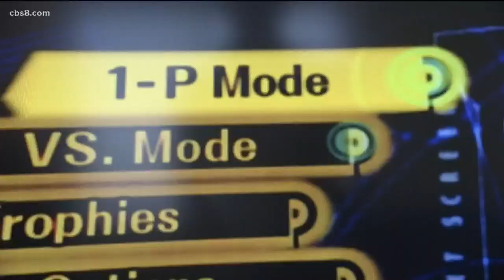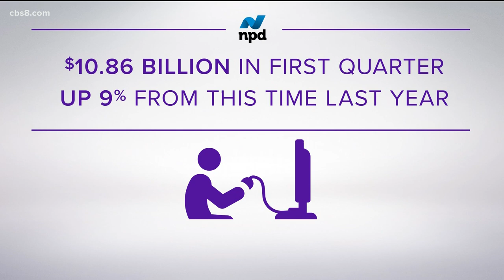Video games soaring in popularity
A La Mesa vintage video game store said curbside pickup is going okay. However, the video game industry overall is taking off.